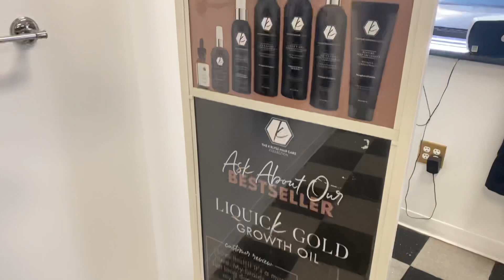GET READY WITH ME | Quick Weave Bob, Heel Dance Class, Makeup, GLAM In The Ham, SHEIN Holiday Dress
This is my 1st “Get Ready With Me” type vlog.